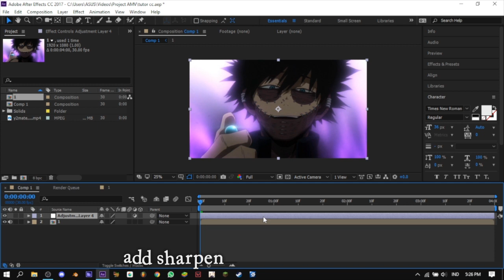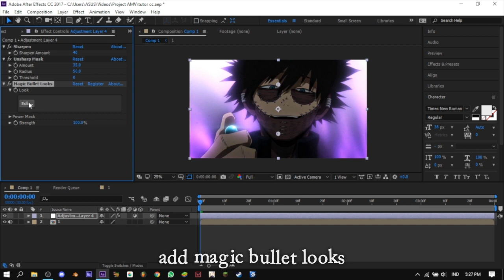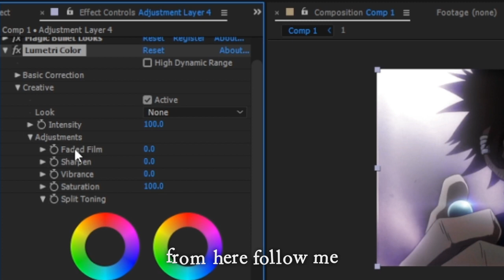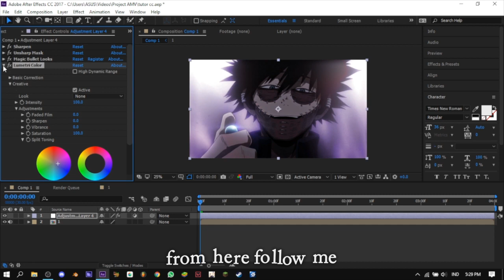CC (Color Correction) - After Effects AMV Tutorial